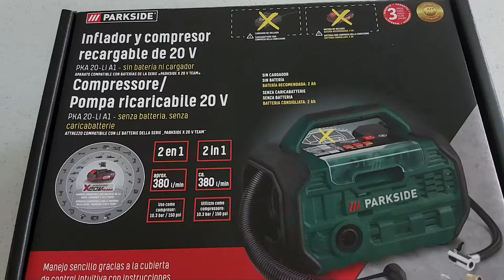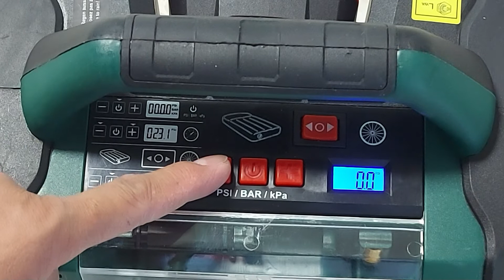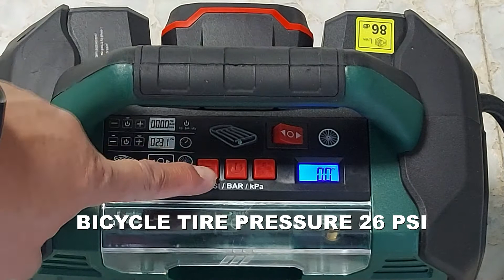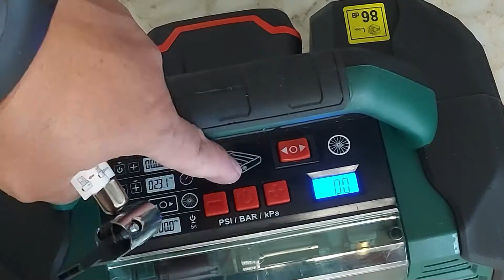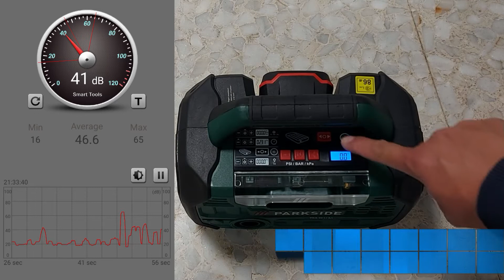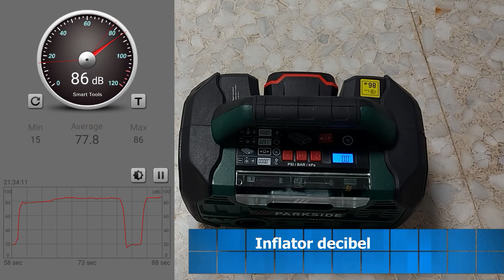Parkside Inflator/Compressor PKA 20-LI-A1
TESTING!